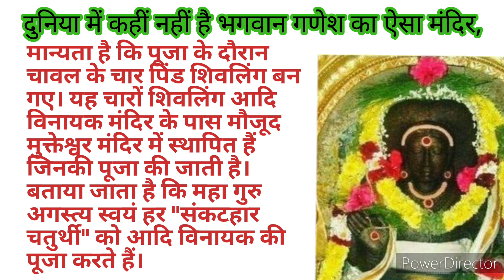दुनिया में कहीं नहीं है भगवान गणेश का ऐसा मंदिर जाने इससे जुड़े अद्भुत रहस्य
क्या है खजुराहो के मंदिर में बनी नग्न मूर्तियों का रहस्य?,राजस्थान के कैला देवी मंदिर का ऐसा रहस्य,गणेश जी का अद्भुत मंदिर 3000 ft की ऊंचाई पर,खजुराहो के मंदिर में बनी नग्न मूर्तियों का रहस्य?,जानें क्‍यों गणेशजी को प्रिय है दूर्वा,भगवान गणेश,गणपति पूजा में दूर्वा का महत्‍व,गणेश,शरीर के किस अंग में होता है आत्मा का वास?,जानें क्‍यों चढ़ाते हैं गणेश जी को दूर्वा,गणेश पुराण में दूर्वा की कथा,बांदकपुर का मंदिर,गणेश जी को हाथी का सिर क्यों लगाया गया,धरती का रहस्य